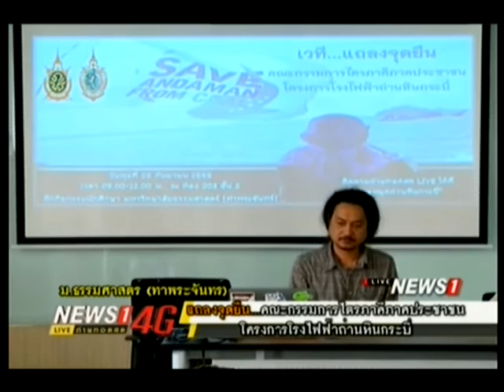การแถลงจุดยืนของกรรมการไตรภาคีภาคประชาชน โครงการโรงไฟฟ้าถ่านหินกระบี่ ช่วงที่4 28/09/2016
ถ่ายทอดสดการแถลงจุดยืนของกรรมการไตรภาคีภาคประชาชน โครงการโรงไฟฟ้าถ่านหินกระบี่ ช่วงที่4 28/09/2016
ถ่ายทอดสดการแถลงจุดยืนของกรรมการไตรภาคีภาคประชาชน โครงการโรงไฟฟ้าถ่านหินกระบี่ จากมหาวิทยาลัยธรรมศาสตร์ (ท่าพระจันทร์)
ทำไม? เราถึงต้องตั้งคำถามถึงความจริงใจของผู้มีอำนาจ กรณีโรงไฟฟ้าถ่านหินกระบี่ และทำไม? ประชาชนถึงไม่มีโอกาสเลือกในสิ่งที่เหมาะกับตนเอง